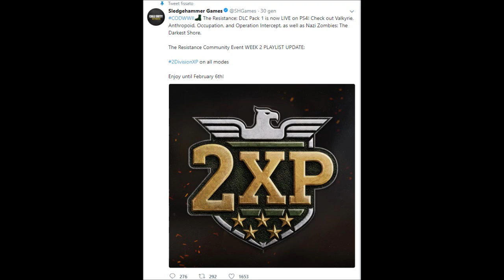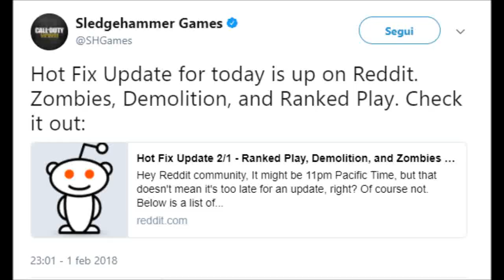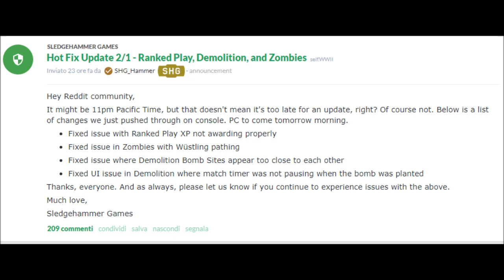NUOVA PATCH WW2, DEMOLIZIONE, PARTITE CLASSIFICATE E DOPPI PUNTI [COD WWII ITA]